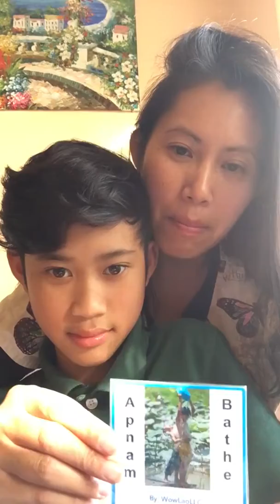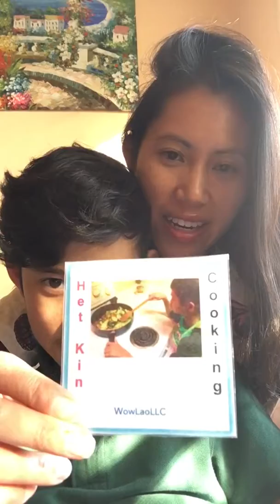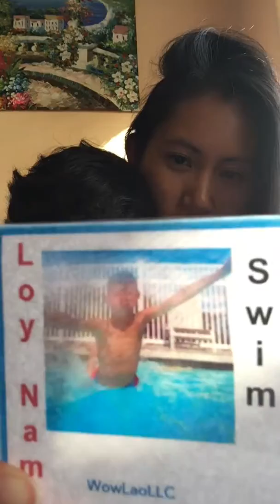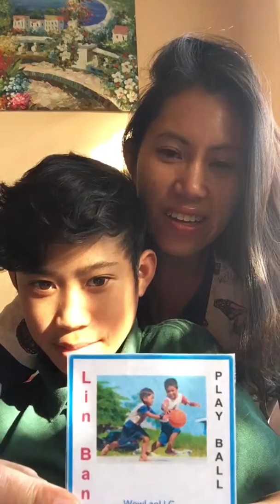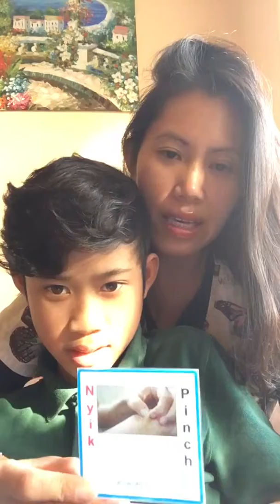Lao & English words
Peter & I will read Lao & English words for you.